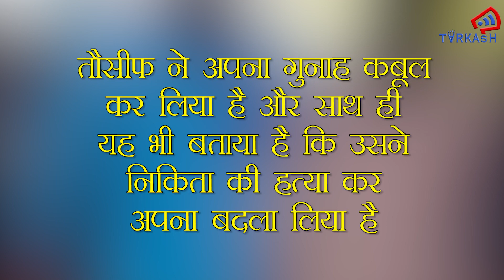निकिता मर्डर केस: लव-जिहाद का खौफनाक प्लान, जांच के लिए किया SIT का गठन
परिजनों ने बताया कि आरोपी काफी समय से उनकी बेटी पर धर्म परिवर्तन करने का दबाव बना रहा था. उसकी बात न मानने पर आरोपी ने निकिता को अगवा करने की साजिश रची, लेकिन कामयाबी न मिलने पर उसे गोली मारकर उसकी हत्या कर दी.

TARKASH में आपको मिलेंगी करंट अफेयर्स, बॉलीवुड, सेलेब्रिटी और पॉलिटिक्स की खबरें और उनके पीछे की कहानी. खबरों के साथ प्रेरणादायक कहानियां और विभिन्न मुद्दों पर एक्सपर्ट्स की राय. इन स्पेशल स्टोरीज़ के लिए जुड़े रहें हमसे.